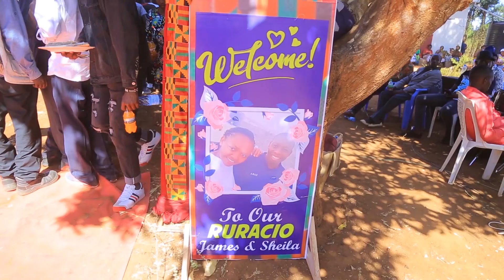James and Sheila Ruracio